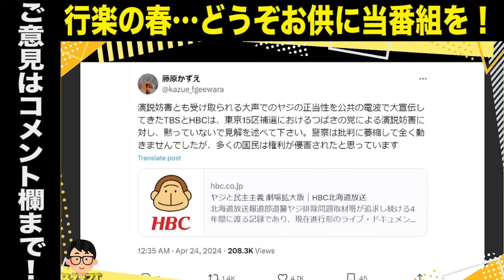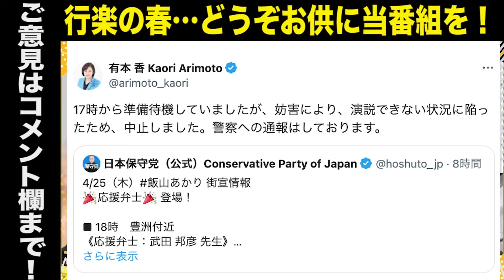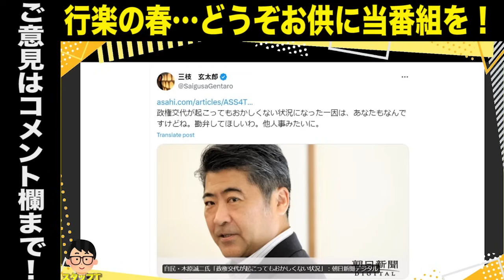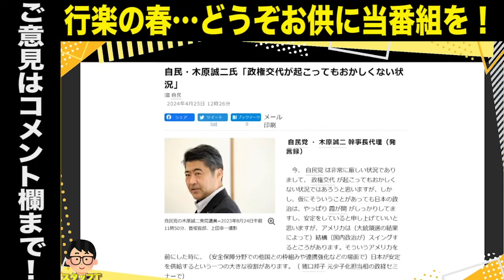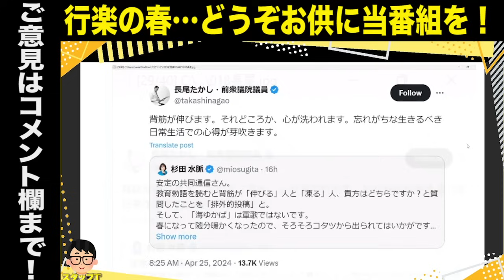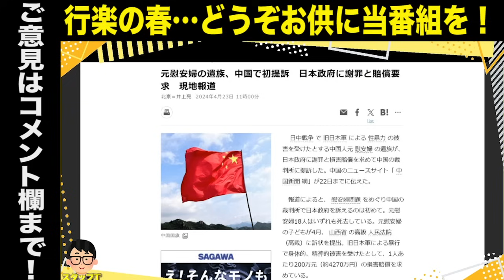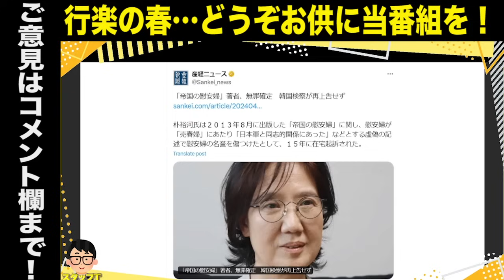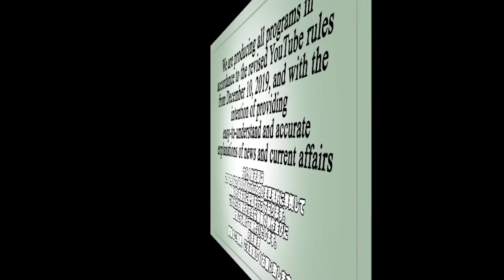【秩序破壊】つばさの党選挙妨害で日本保守党・武田邦彦氏の豊洲街宣が中止に／地ピラ集団逮捕のＸデーは？警視庁は必ず動く／木原誠二氏「政権交代が起こってもおかしくない」／共同通信の杉田水脈議員叩き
★ダイヤモンドコラム 登録はこちら！

●「永田町中国代理人」著、長尾たかし

出演者
・三枝玄太郎（元産経新聞記者・フリーライター）